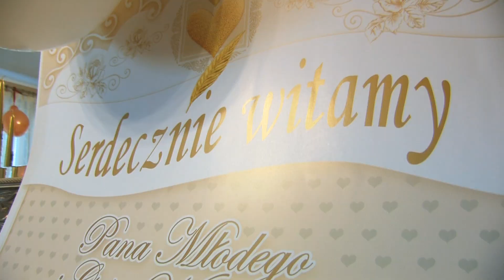Ślub i Wesele, teledysk - 2010 r. WIDEOFILMOWANIE OPOLE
lub Dobrze sfilmowany i sfotografowany Ślub i Wesele.Przelewamy uczucia oraz emocje na postać materialną,która pozostaje pamiątką na długie lata. Nakręć z nami film z uroczystości ślubu, wesela, studniówki czy chrztu ? Zgłoś się do HiPixel ! Znamy się na tym, nasze filmy aspirują do określenia "hipixel- najwyższej jakości obraz". Oferujemy także
usługi fotograficzne, projektowania graficznego, wsparcie marketingowe oraz szkolenia i doradztwo.

Odwiedź nas gdy będzie nowy film

Agencja Reklamowa HiPixel oferuje usługi w zakresie: produkcji filmowej, projektowania graficznego, kreowania marki, marketingu, public relations, fotografii oraz szkoleń.